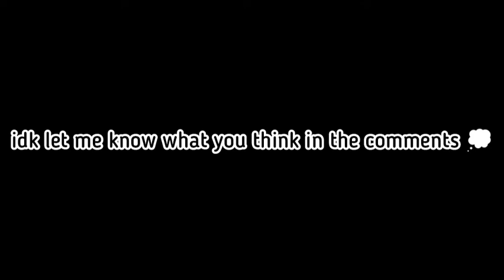DanTDM loses his try not to laugh challenge!?